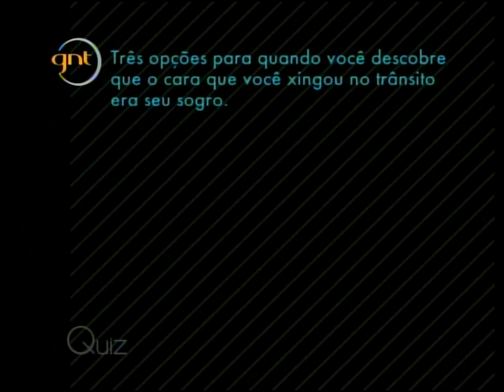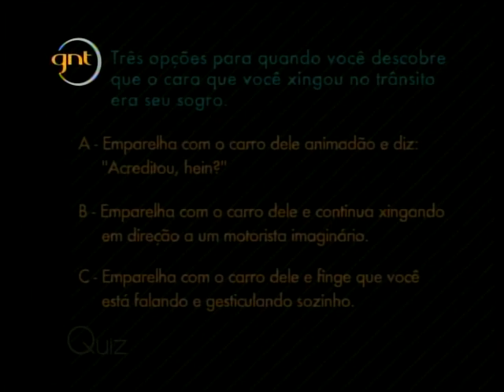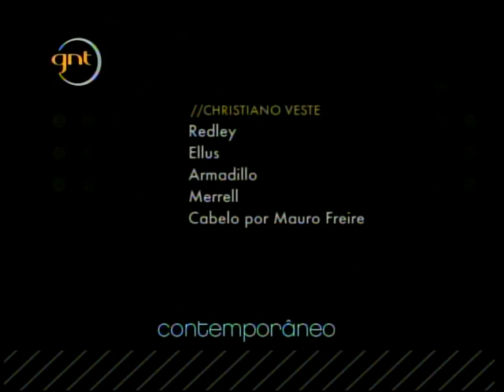Contemporâneo - Sheron Menezes 03/03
Um programa para homens, sobre homens, onde as mulheres são muito bem-vindas
Um programa para homens modernos que reunni o que há de mais sofisticado e de interessante no universo masculino.
Contemporâneo traz dicas e tendências em beleza, comportamento e hábitos de consumo para homens.

Apresentador ; Christiano Cochrane
Direção Geral : Sônia Biondo
Consultor de Conteúdo : Léo Jaime
Trilha Musical : Trama
Produção : Biondo
Co-Produção : Youle Filmes
Realização : GNT

Parte 03
Portfólio - Nicolle Campos
Quiz Contemporâneo
Brinquedo Novo - Máquina de Café Expresso - Erivélton Mancini
Entrevista - Sheron Menezes